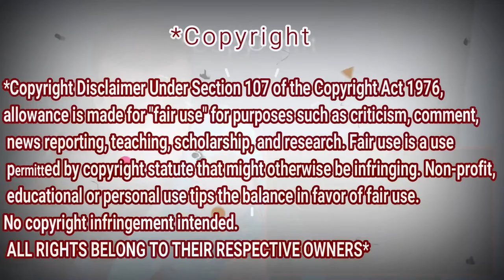Angelina Jordan - Fly Me To The Moon - The View 2014 - New Fan! REACTION جزائري عربي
New Fan BABY FAN! with Me! My niece lol! she not yet know what going on! but she love listen to music! Give Me Love ظ

My Full Name : Ferah Samir
My adress : Chlef / Chettia Zone10 n539
zip code : 02170